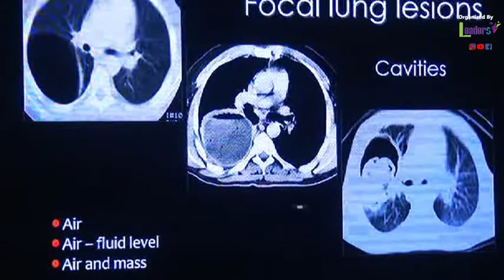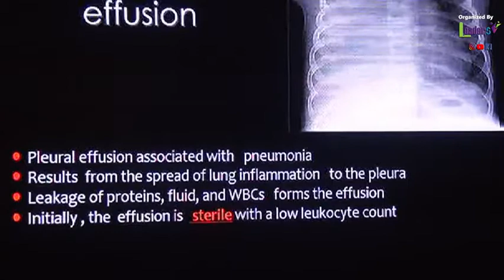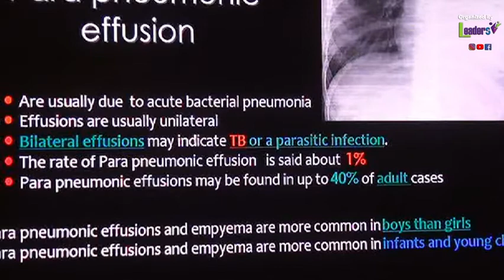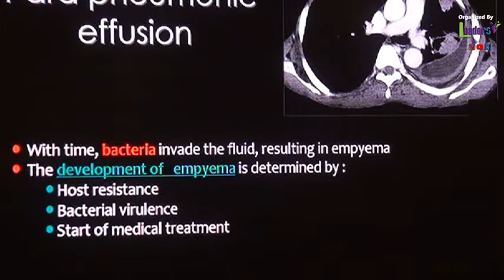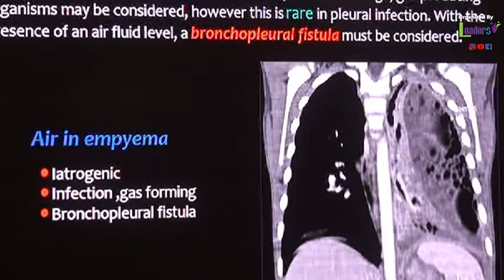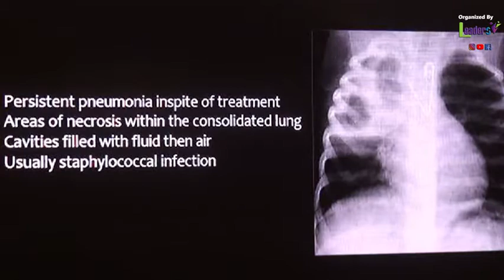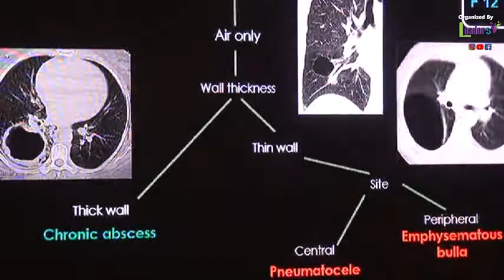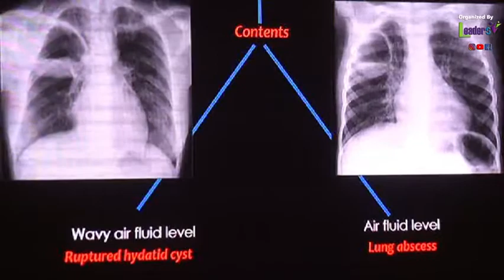Chest CT in Pediatrics - Prof. Mamdouh Mahfouz